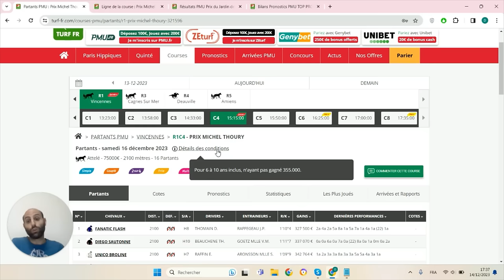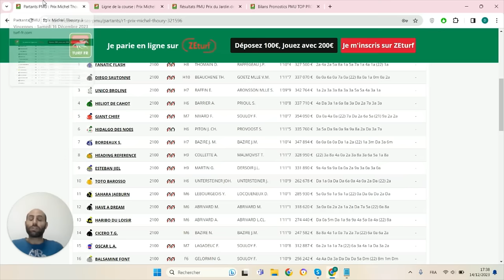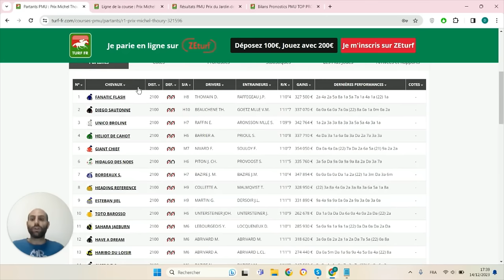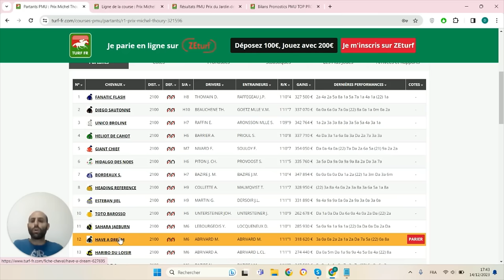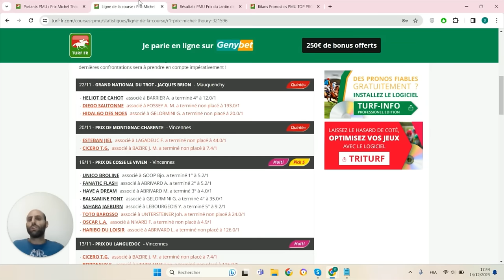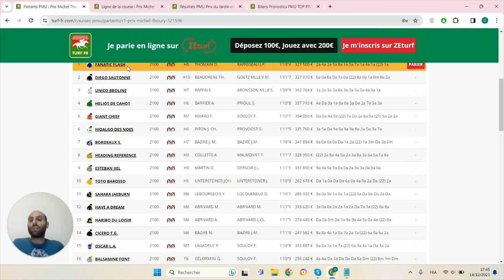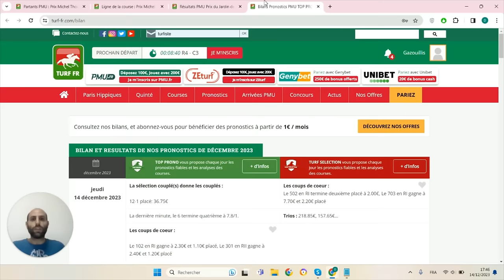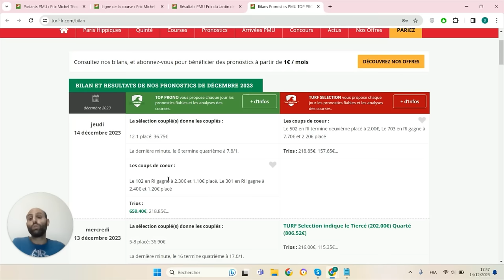PRONOSTICS PMU GRATUIT DE LA MINUTE QUINTE+ DU JOUR SAMEDI 16 DÉCEMBRE 2023 #321596